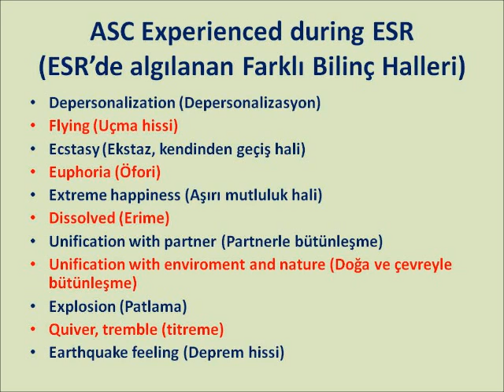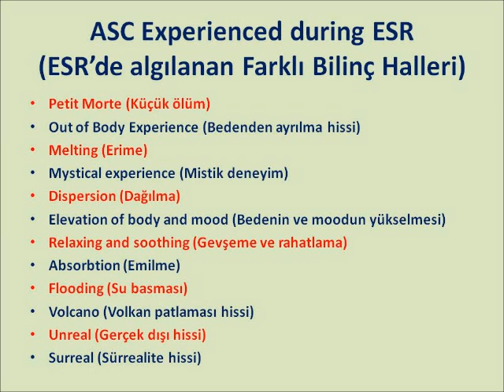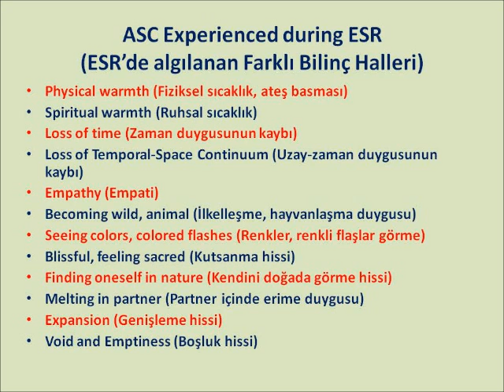ESR ASC paintings ENG 02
EXPANDED SEXUAL RESPONSE: ESR (Expanded Sexual Response) is a recently defined phenomonenon on female sexuality. . ESR is an important factor on female sexuality and expanded orgasms. Expanded Orgasm, a term first coined by Patricia Taylor in the year 2000, is now being studied worldwide by means of extensive surveys and research.The video shows the paintings by Dr. Umit Sayin to depict the altered states of consciousness during ESR orgasms, as described by women.